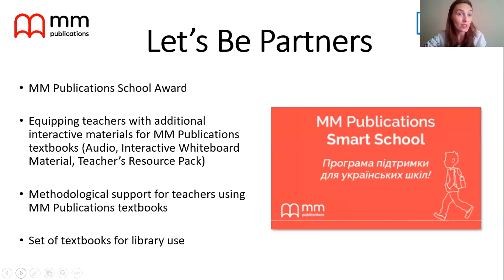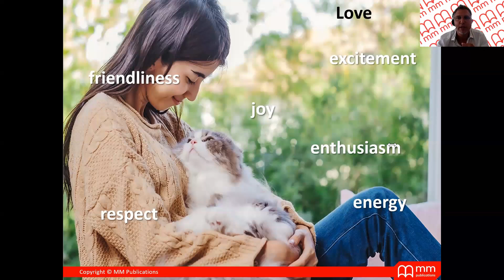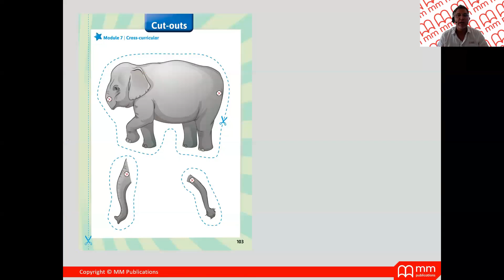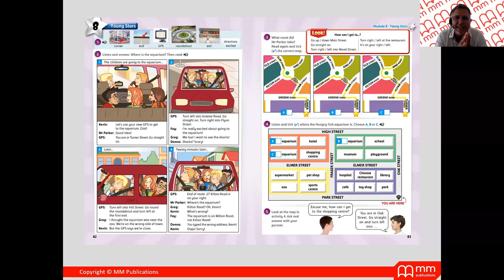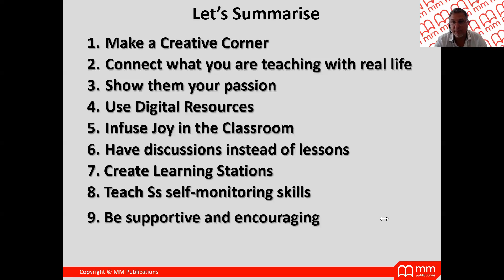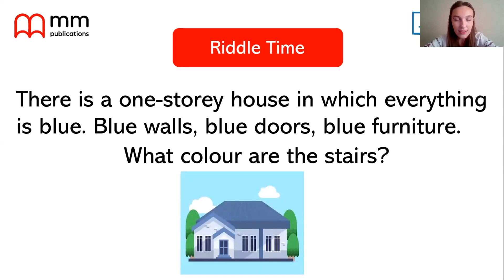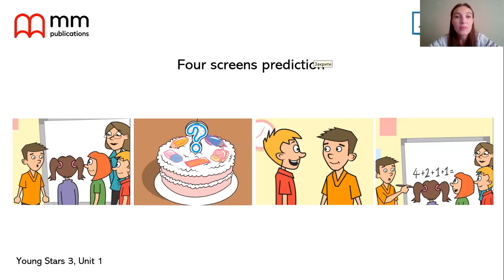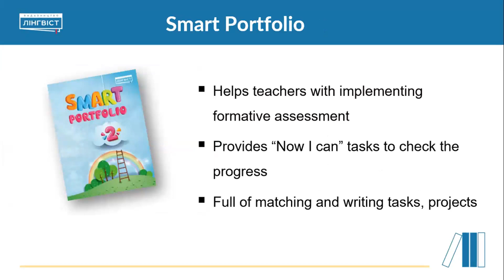Конференція «Back to School» від видавництва MM Publications. День 1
Щорічна конференція «Back to School» 2024 від видавництва MM Publications.

На вас чекають виступи міжнародних спікерів, які поділяться своїм досвідом та нададуть практичні поради щодо викладання англійської мови учням початкової та середньої школи.

День 1. Спікери:

- Gregg Sotiropoulos, MM Publications Academic Consultant, International Speaker and Teacher Trainer
- Viktoriia Kolesnyk, MM Publications ELT Consultant